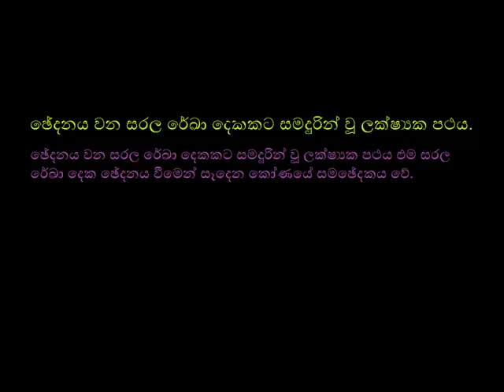Nirmana 4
අන්තර් ජාලය ඔස්සේ සිංහලෙන් අධයාපනය නොමිලේ ලබා

දෙන වෙබ් අඩවියකි.